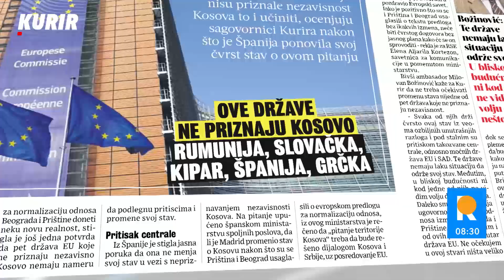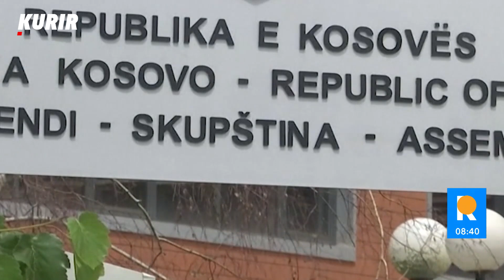5 DRŽAVA NEĆE PRIZNATI NEZAVISNOST KOSOVA: Ako su podržale evropski plan, ne znači da menjaju stav